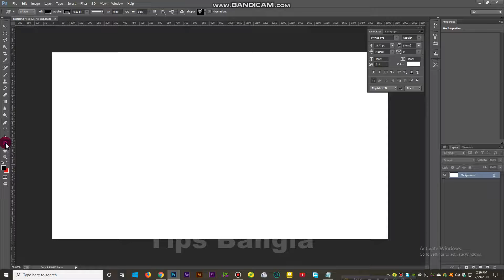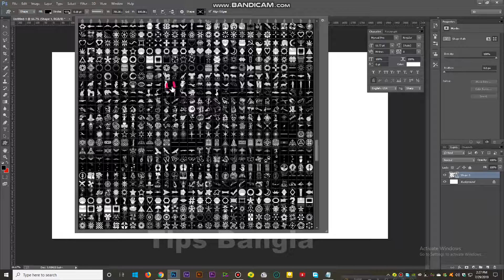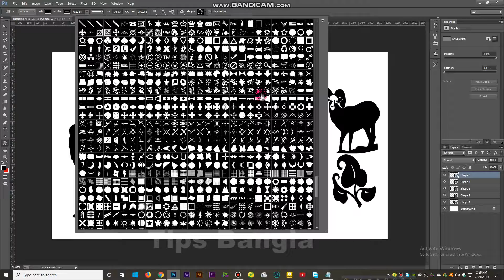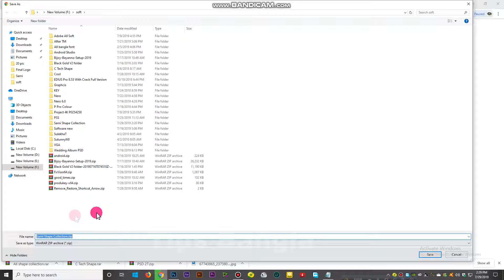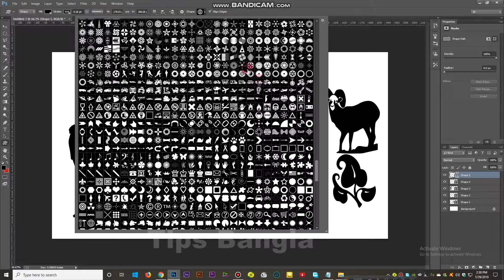Shape Collection Free Download | Photoshop | Sami Effects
SAMI EFFECTS

Intro,  Business,  Logo Reveal, Typography,  Presentation,  Photo Slideshow, Cinematic, Titles, Wedding Titles, ECT

Premiere Pro Effects & Project

Edius 7,8,9 Wedding Project

Professional Graphic Designer & Video Editor

I am specialized in following areas :

~BANNER DESIGN
~LOGO DESIGN
~WEBSITE DESIGN
~BANNER AD DESIGN
~PHOTO EDITING
~VIDEO EDITING
~BUSINESS CARD DESIGN
~T-SHIRT DESIGN
~PHOTOSHOP DESIGN
~BOOK COVER/CD COVERS
~FACEBOOK PAGE COVAR DESIGN
~PHOTO RETOUCHING
~YOUTUBE INTRO
~YOUTUBE THUMBNAIL
~YOUTUBE COVER
ETC

~~I use in my work:~~
*ADOBE PROMIER PRO
*AFTER EFFECTS
*ADOBE ILLUSTRATOR
*ADOBE PHOTOSHOP
*ADOBE LIGHTROOM
*EDIUS 8 PRO GLASS